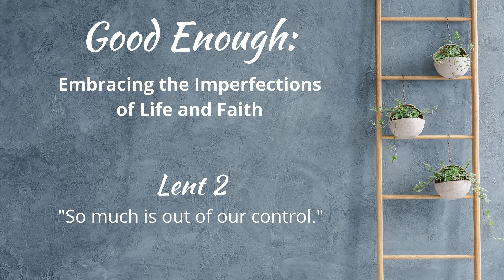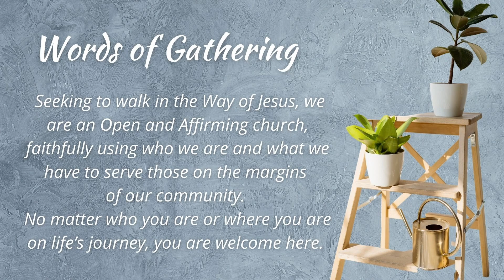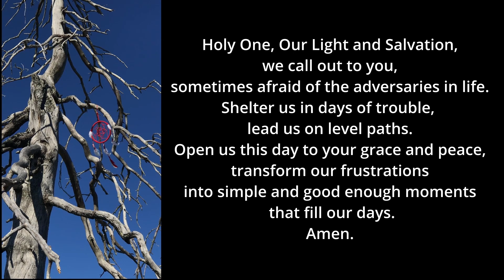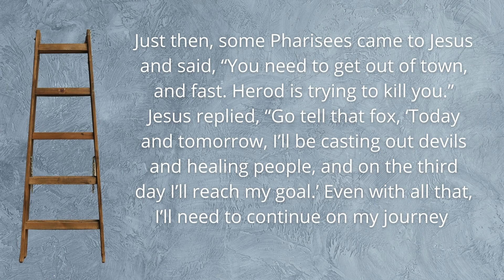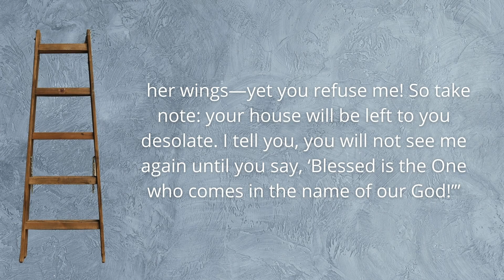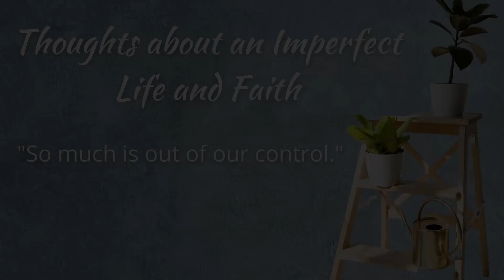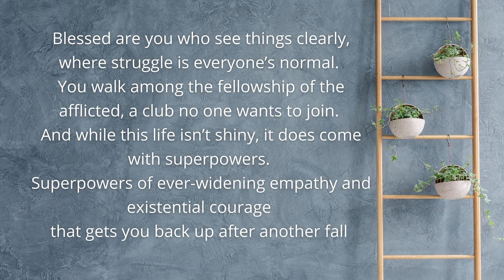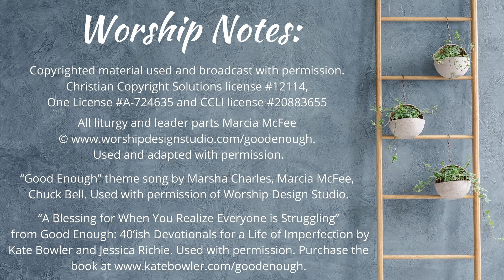So Much Is Out of Our Control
So much around us seems out of control and we want it to be fixed. Sometimes we attempt the fixing and other times we look to God to do it. Surely, there must be another way.
Using a hybrid combination of recorded and live worship, Marginal Way is a virtual meeting house where we seek Christ on the margins. Each video is shorter than a traditional service and can be viewed when it is convenient for you.
Copyrighted material used and broadcast with permission. Christian Copyright Solutions license #12114, One License A-724635 and CCLI license #20883655

All liturgy and leader parts Marcia McFee © Used and adapted with permission.

“Good Enough” theme song by Marsha Charles, Marcia McFee, Chuck Bell. Used with permission of Worship Design Studio.

“A Blessing for When You Realize Everyone is Struggling”
from Good Enough: 40’ish Devotionals for a Life of Imperfection by Kate Bowler and Jessica Richie. Used with permission.